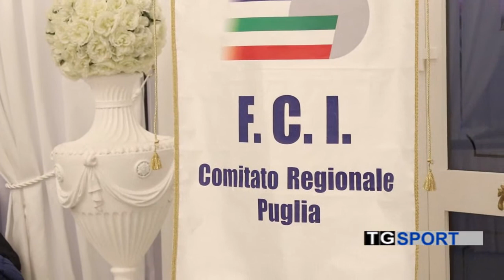CICLISMO | Ambizione e voglia di stupire: la Puglia delle due ruote è pronta per la nuova stagione